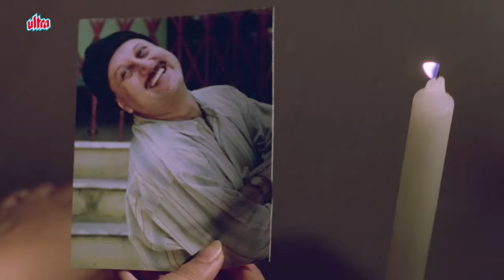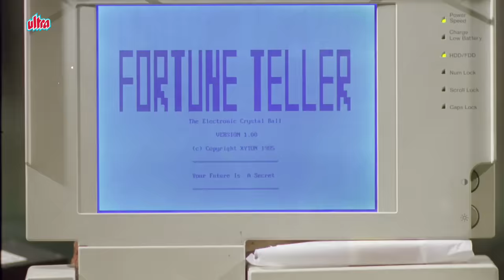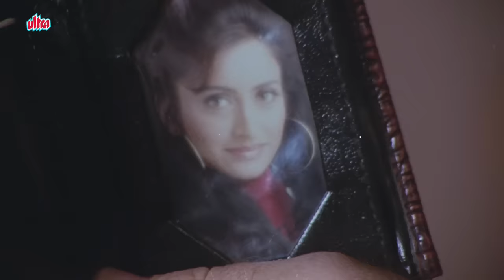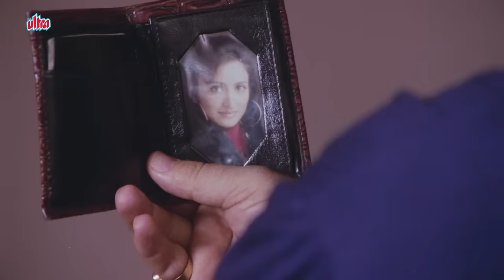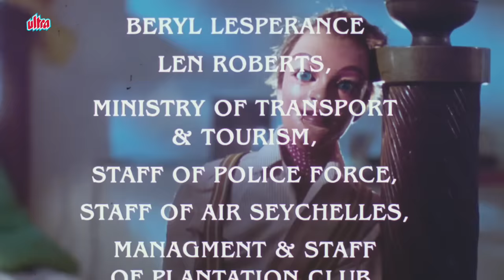Papa Kahte Hain (1996) Full Movie - Ghar Se Nikalte Hi... | Mayuri Kango | 90's Bollywood Movie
Papa Kahte Hain (1996) Full Movie - Ghar Se Nikalte Hi... | 90's Bollywood Movie

Starring : Jugal Hansraj, Dinesh Hingoo, Mayuri Kango, Anupam Kher, Suhas Joshi, Alok Nath, Tiku Talsania, Reema Lagoo

Synopsis : Sweety lives with her mother, maternal grandmother and grandfather. She is very rebellious, emotional and high-strung, and does not get along well with her classmates in school. All she knows is that she is not permitted to talk about her dad at home. She finds out that he is in the Seychelles and runs away there.

When she gets to the Seychelles, she can't find her dad, whom she has been so anxious to meet. One link is the death of marine archaeologist, Mr. Gandhibhai, who only knows where her dad is. Coincidentally, her dad is in the same hotel which she is in. He is living with another woman, Swati Sinha, who had divorced another male. Her dad is not at all thrilled to have a teenage daughter come and interrupt his life and affairs. In the Seychelles, Sweety meets Rohit Dixit and they fall in love with each other. Mr. Anand and Sweety have developed a father-daughter relationship, unaware to the fact that they are related. Later, the story has several twists, which ultimately ends on a happy note.